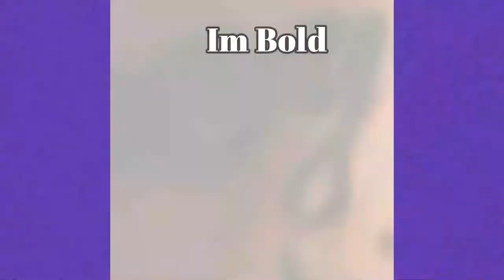Todo va a estar bien Sé Audaz Día Internacional de la niña (South America Western Territory)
Todo va estar bien (Everything will be alright) Jóvenes del cuerpo de Chiclayo - División Perú celebrando el día Internacional de la niña 2020